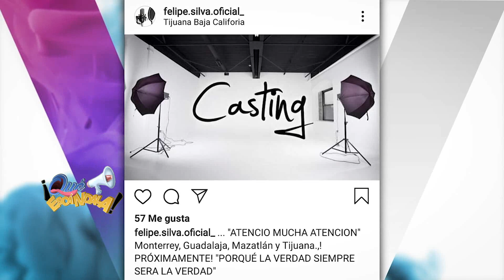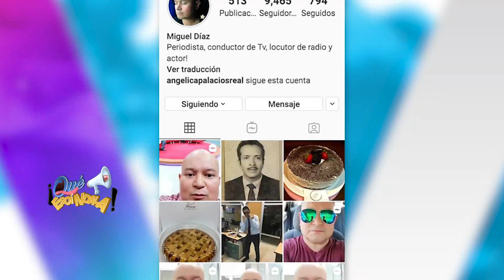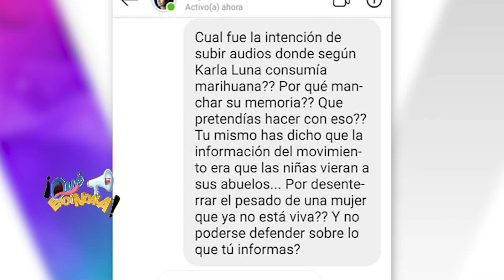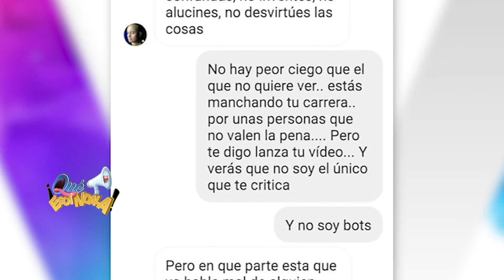¡Comienza el casting para documental de Karla Luna! | Vivalavi